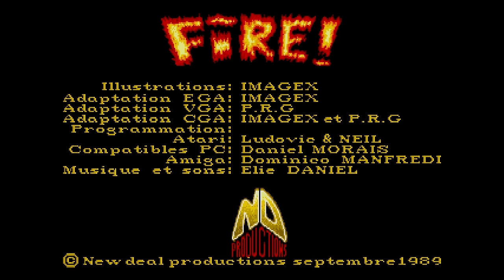Fire! - Atari ST (1989)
"Fire!" is a Shoot'em Up published by New Deal Productions in 1989 on the Atari ST.

00:00 Title Screen
01:15 Stage 1 - Mission 1
03:55 Stage 1 - Mission 2
05:35 Stage 2 - Mission 1
06:56 Stage 2 - Mission 2
08:39 Stage 3 - Mission 1
10:10 Game Over

In Fire! the player mans an advanced helicopter and tries to solve some of humanity's problems by shooting at them. The game consists of five thematically unrelated levels which consist of two stages each, e.g. in one mission the player has to destroy drug plants in South America and another one requires to deal with terrorists at sea.
Regarding gameplay, this is a traditional, horizontally scrolling shooter: the player moves from left to right while shooting everything which moves. Shields and fuel are limited and if one reaches zero, the one and only life is lost. However, they can be refilled with power ups which are left behind from killed enemies. The standard gun can be either aimed straight or slightly downwards, but by picking up the correct power ups the weapon system can be upgraded.